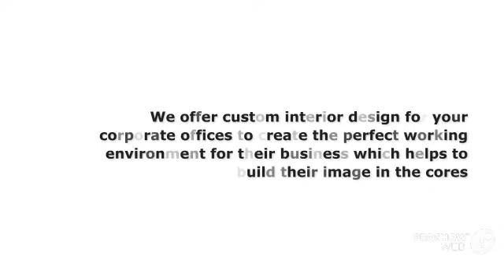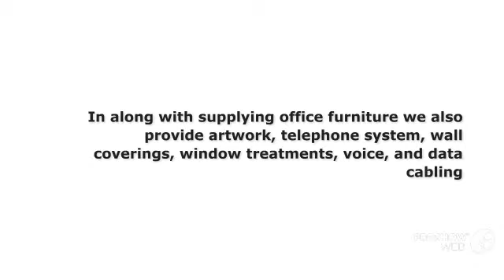II Spaces – Provides High-Class Interior Design for Corporate Offices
II Spaces is one of the best furniture Dealers in Texas, which offers High-Class Interior Design for Corporate Offices. It is established in the year of 1996 and we are a full line Herman Miller Dealer in Texas. We provide a complete range of interior design products and services for their clients that include space planning and design, office furniture and design, Delivery and installation, maintenance and repair, asset management and disposal. Our design solution experts always strive to create the contagious design for every project.